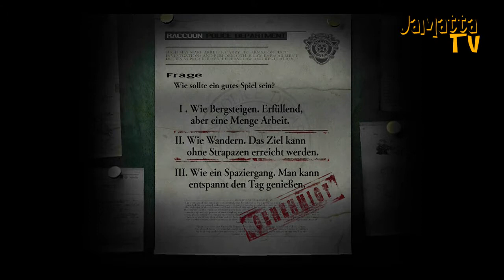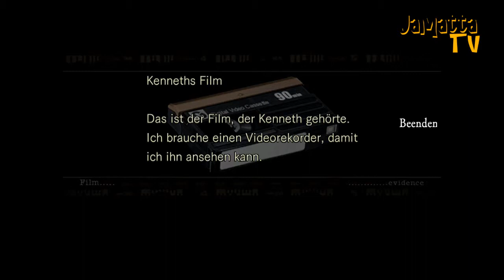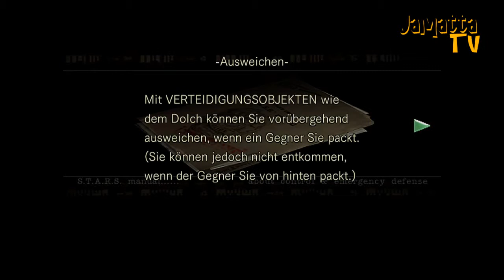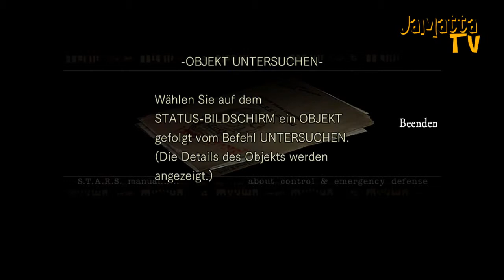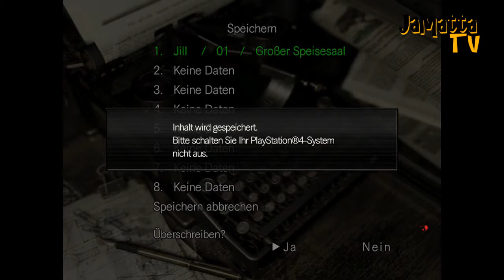Let's Retro - Resident Evil HD Remaster Part #001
«Let's Retro»

Ach wie ist das schön, ein Klassiker mit aufpolierter Grafik.
Ich kann es kaum erwarten, selbst Hand an das Spiel zu legen
und wieder in Erinnerungen zu schwelgen.

FEATURING:

Jay